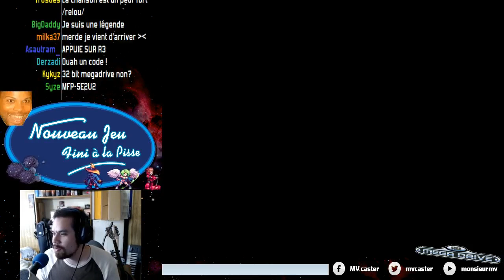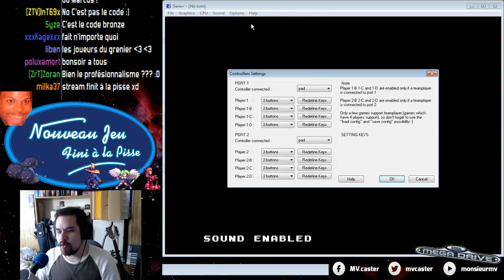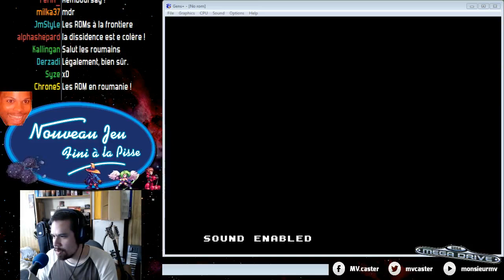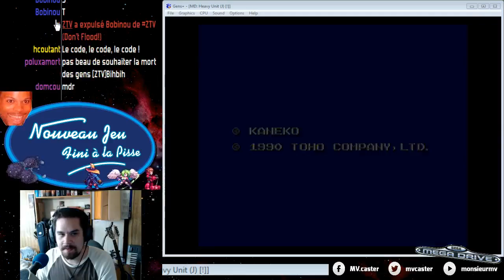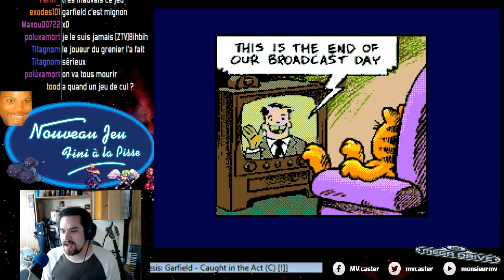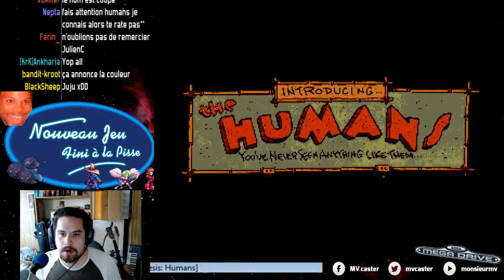[ZTV] Nouveau Jeu Fini à la Pisse EP02: MegaDrive (1/4)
Dans "A la Recherche du Nouveau Jeu Fini à la Pisse", notre jury exigeant passe en revue moult jeux inconnus des consoles de notre enfance afin de trouver la perle rare, le prochain Jonathan Cerrada qui cartonnera sur la scène du retrogaming & du speed run.